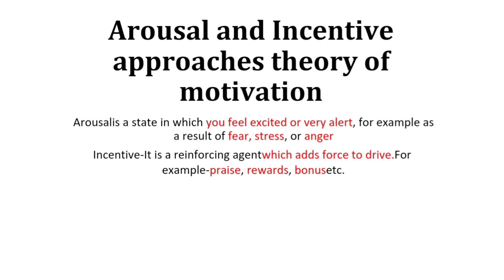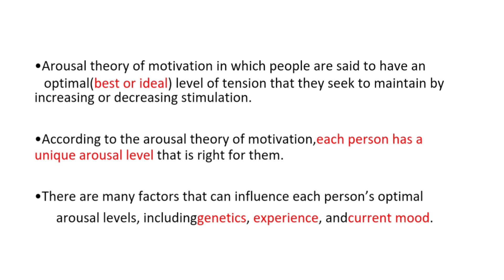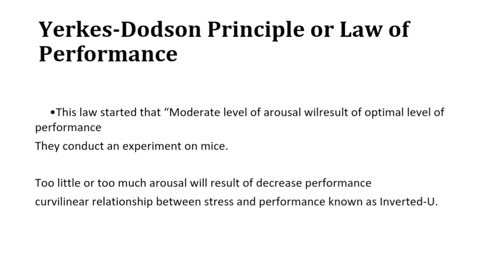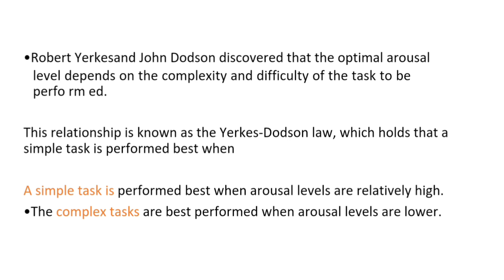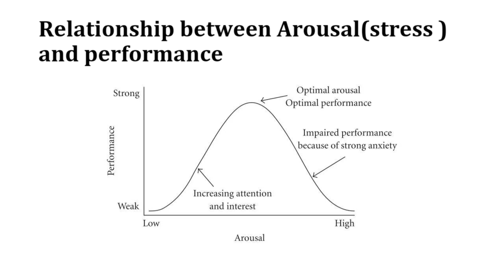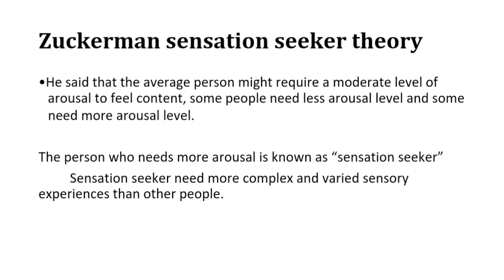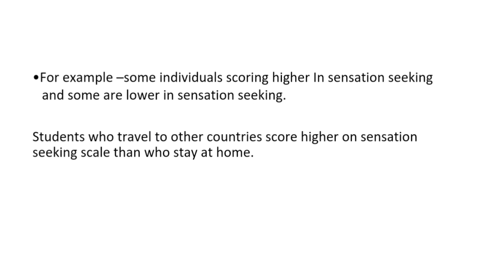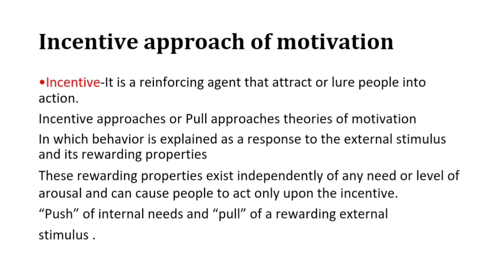Arousal theory of motivation